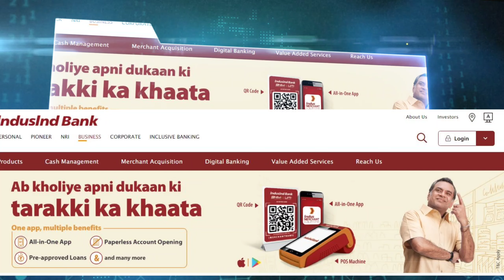Get to know the secret behind Raman bhai’s store’s success | indus merchant solutions | indus pos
Other Tital :- indusind bank csp passbook format
easy pay id kaise banaye
indusind bank csp passbook format

   * MUNNA ALAM
From - Pothia Kishganj Bihar (india)